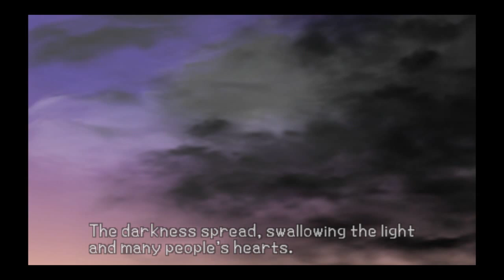Birth By Sleep Let's Play Aqua Part 10 Boss Fight Again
Hey Thanks for watching my video if you did, I appreciate it even if you just wanted to hate on my commentary or whatever, If you want to support me by subscribing then that's just great thank you

Leave a rating and a comment, I'll respond to all Hate and love Hopefully it's all love